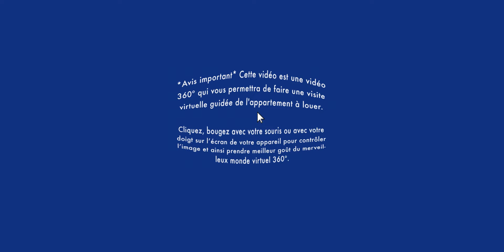Réalité virtuelle appartement à louer / Apartment for rent / Anjou 5 1/2 (BonsLocataires.com)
VISITE RÉALITÉ VIRTUELLE APPARTEMENT À LOUER / Anjou : Soyez premier à louer ce magnifique logement 5 ½ au 2e étage. À proximité du grand centre d’achat des Galerie d’Anjou, arrêt de bus et encore plusieurs autres attractions.Disponible pour le 1er juillet.